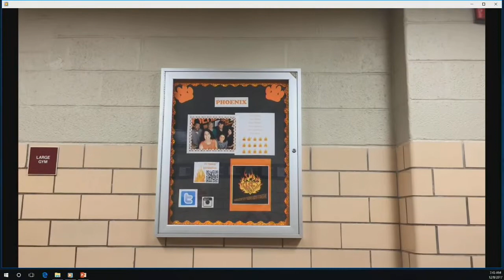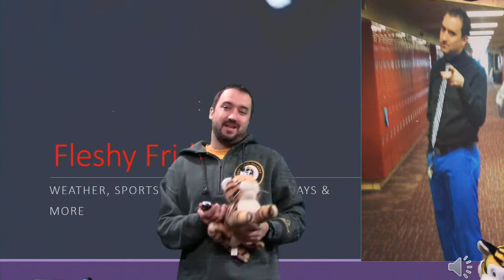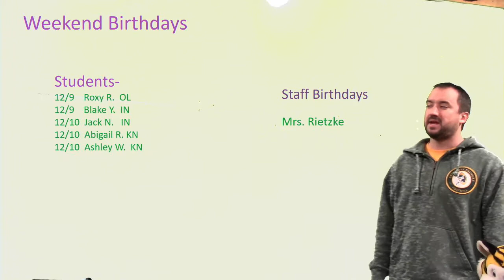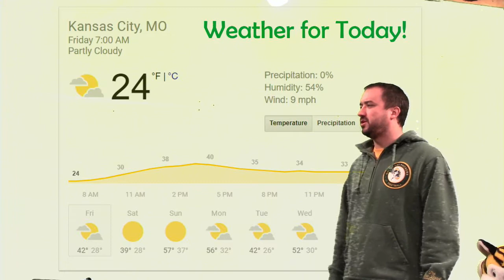Plaza Broadcast December 8th, 2017-2018